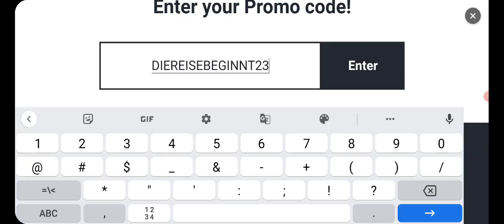4 MORE CODE !!! LET'S CLAIM IT !!! SUMMONERS WAR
another code from swc live 😁
btw there's 4 new code, let's claim it now
because this will expired maybe in 2 days 😅

summoners war